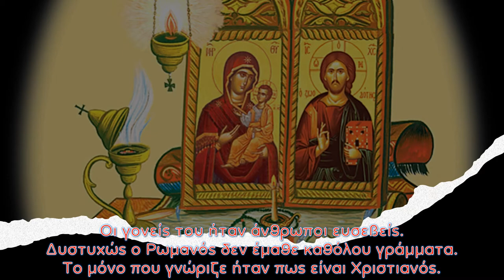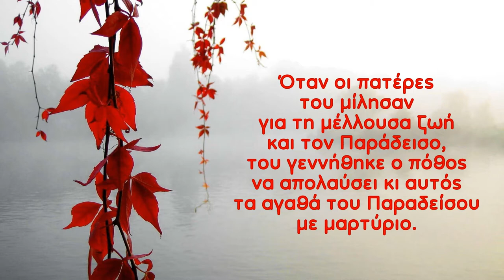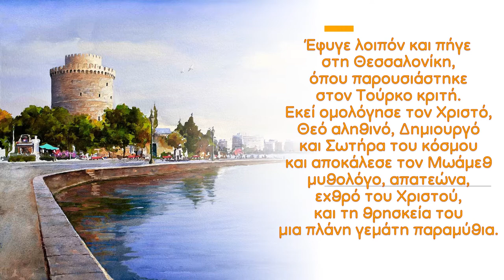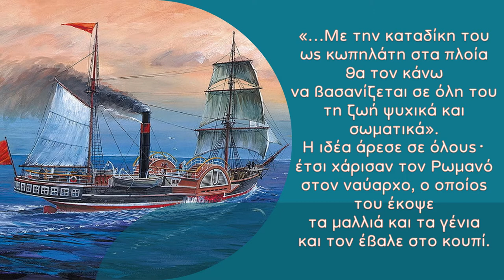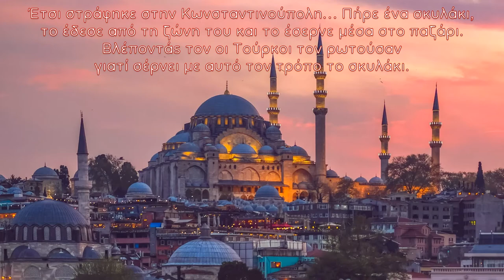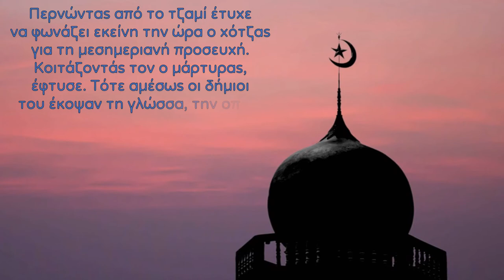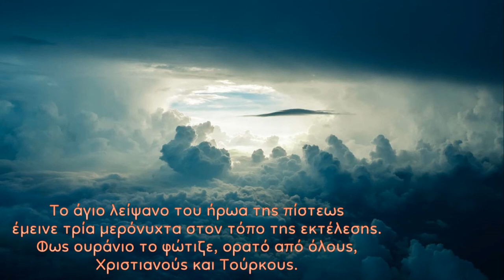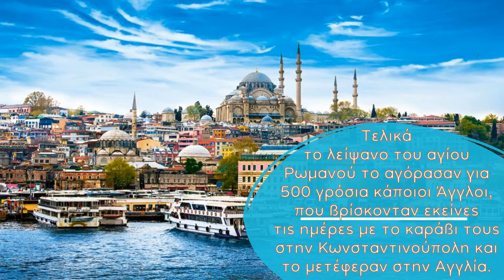O άγιος Ρωμανός ο Καρπενησιώτης